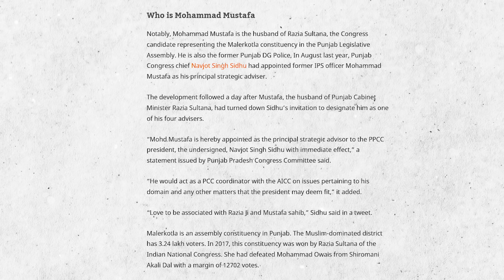Punjab Congress chief Sidhu’s aide Mustafa thre@tens Hindus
A video has surfaced in which the former Punjab DG Police Mohammad Mustafa, who is also the principal strategic adviser to Punjab Congress chief Navjot Singh Sidhu, is heard blatantly thre@tening Hindus of dire repercussions if they dare to hold their events near his event during a public meeting on January 20, Thursday.Sharing the purported video

GOOGLE PAY / PHONE PAY / PAYTM / BHIMUPI :  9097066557